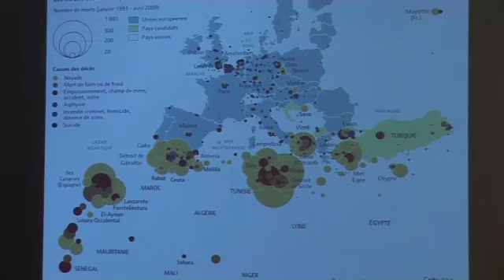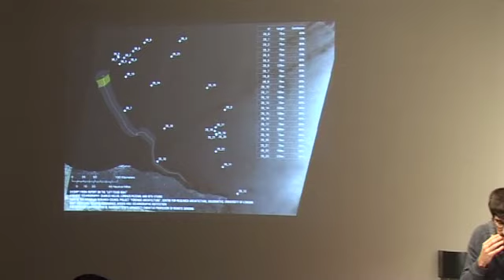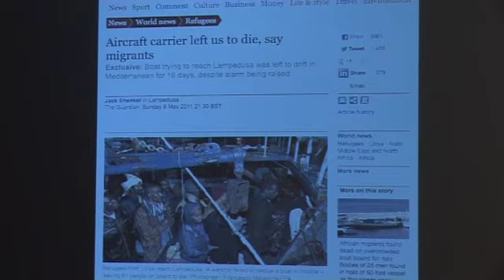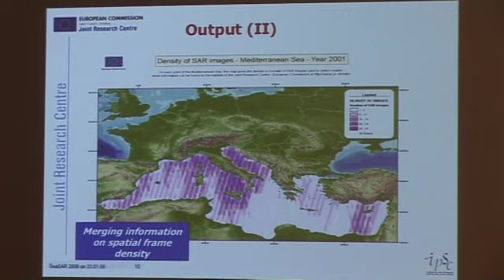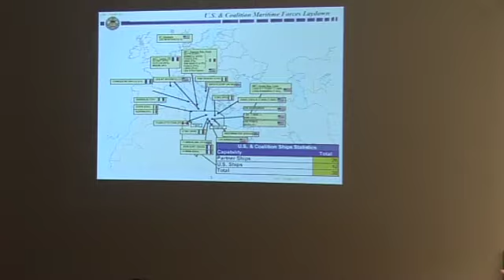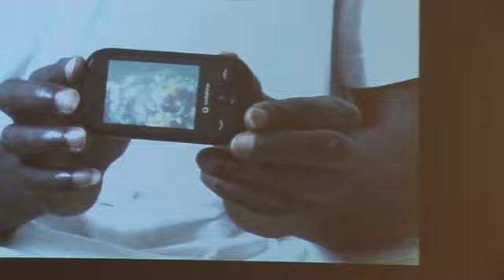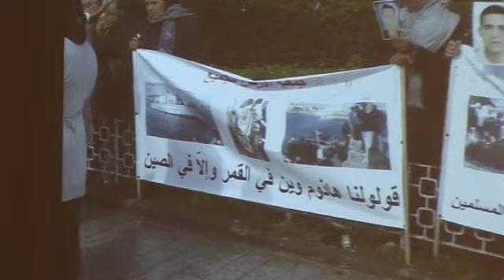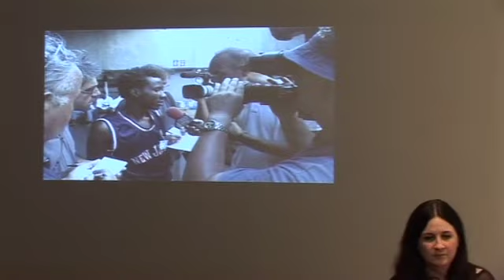Monthly Talk - Lorenzo Pezzani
Step behind the scenes and get a glimpse of the thinking motivating the digital world’s greatest artists, thinkers and doers. Researcher Lorenzo Pezzani is our speaker in June.

What really happens on our oceans?

Following our exhibition of Tobias Revell’s The Monopoly of Legitimate Use, which looks at migration, state and borders, researcher Lorenzo will talk on his ongoing project, Forensic Oceanography. This research project critically investigates the militarised border regime in the Mediterranean Sea, mapping the liquid geographies of maritime jurisdictions in order to document the violence perpetrated against migrants at sea. Among other cases, Forensic Oceanography maps the fluid cartographies between Libya and Italy to understand how more than 1500 persons could have perished at sea in the Spring of 2011.